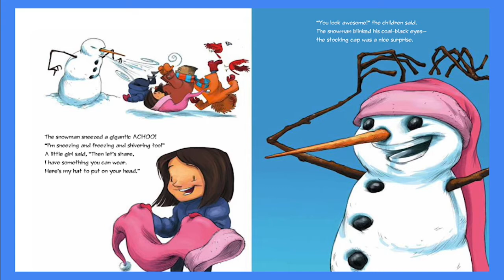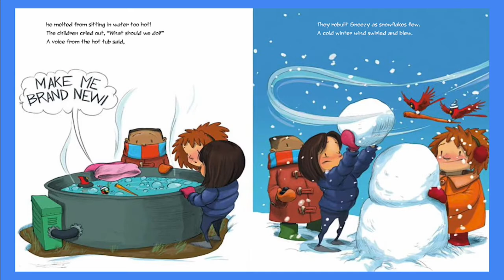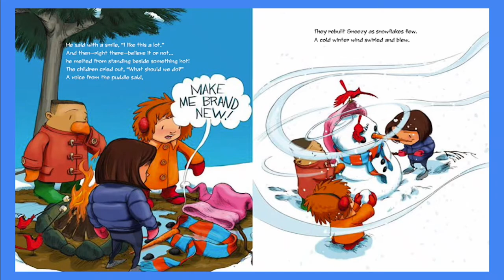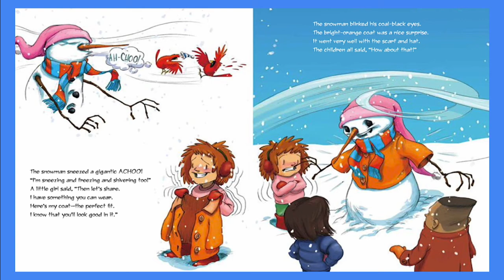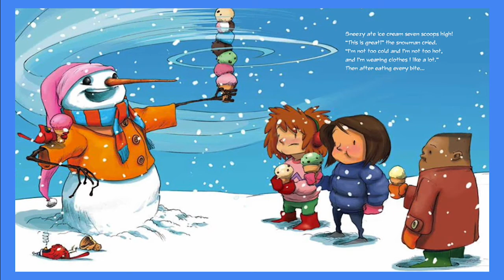Sneezy the Snowman by Maureen Wright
Miss Benigna reads Sneezy the Snowman written by Maureen Wright and illustrated by Stephen Gilpin